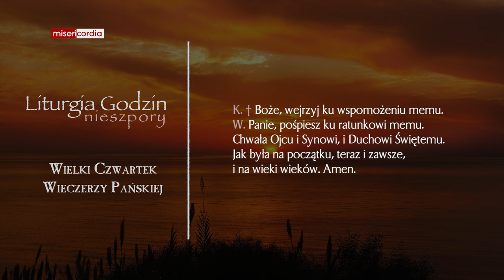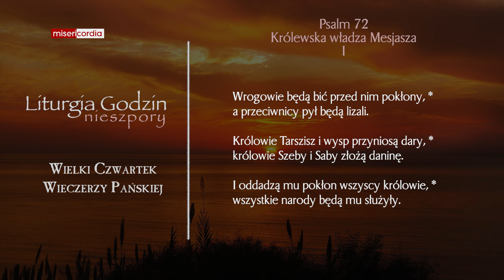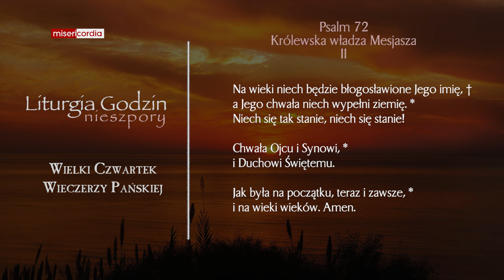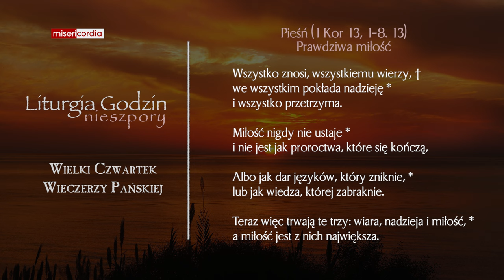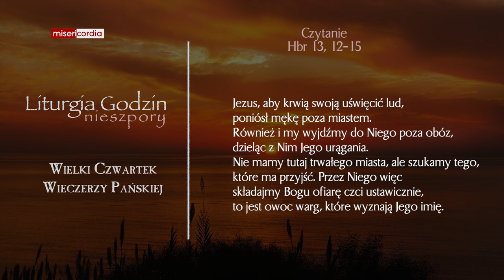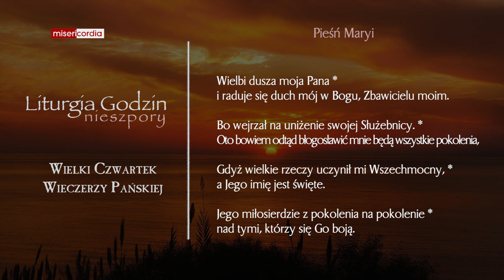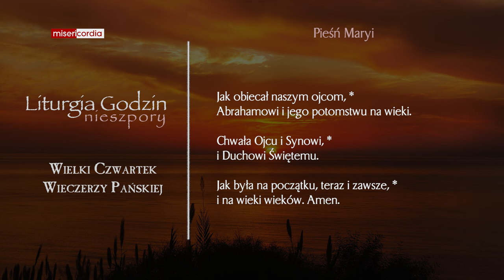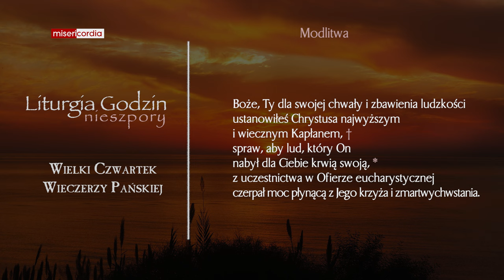Liturgia Godzin | Nieszpory | Wielki Czwartek